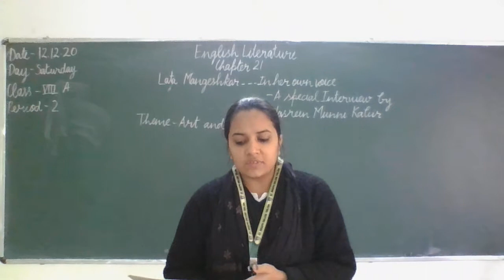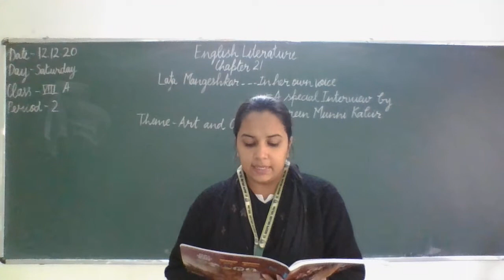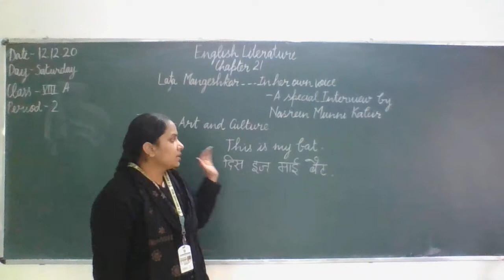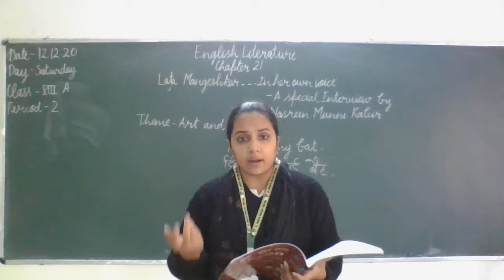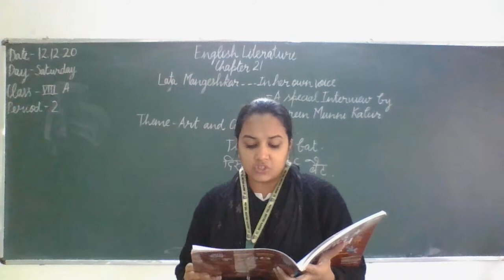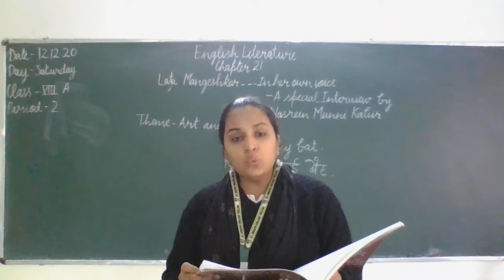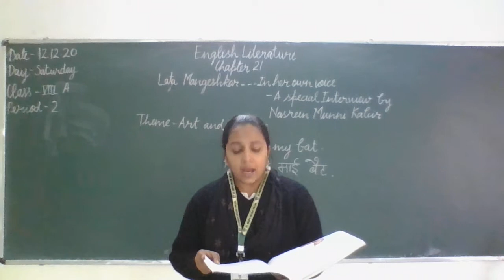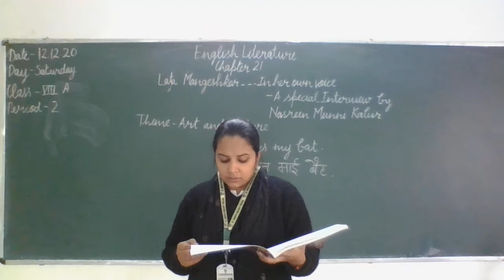CHAP21_PART3_LIT_VIII